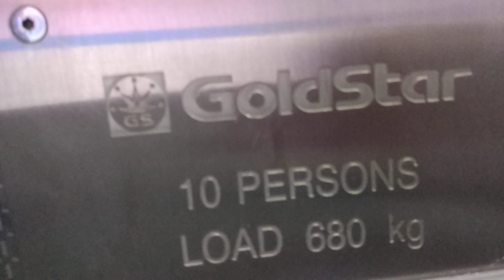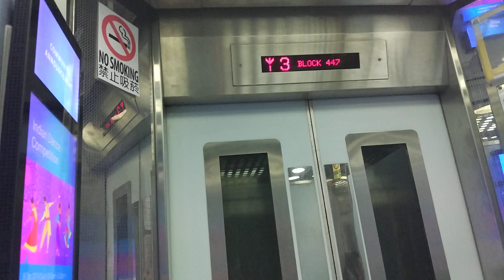Block 447 Choa Chu Kang Goldstar Elevator Lift A